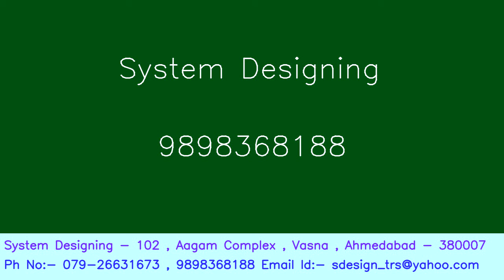372 LG Frost Free Refrigerator Model GL 275VM4 System Designing 919898368188